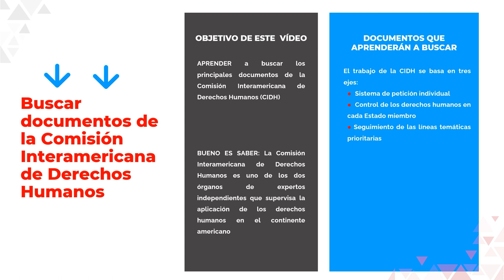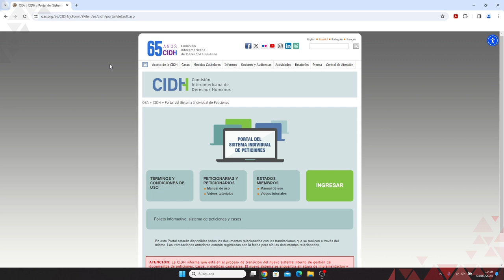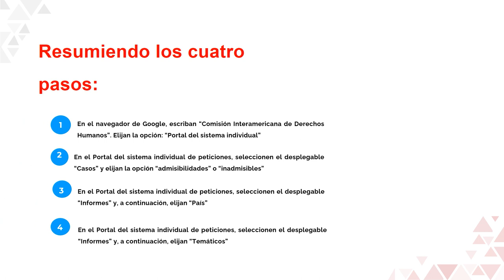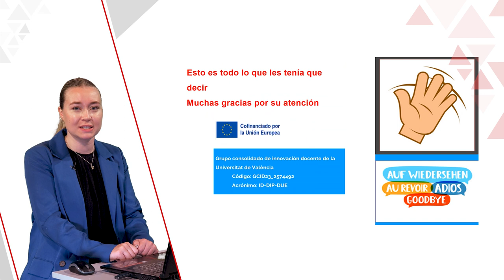Competencias digitales sobre la Comisión Interamericana de Derechos Humanos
Autora: Daniela Major Montesinos.

Cómo buscar los principales documentos de la Comisión Interamericana de Derechos Humanos. Aquéllos relativos  al trabajo de la Comisión Interamericana de Derechos Humanos, que se basa en tres ejes: el sistema de petición individual; el control de los derechos humanos en cada Estado miembro; y el seguimiento de las líneas temáticas prioritarias.